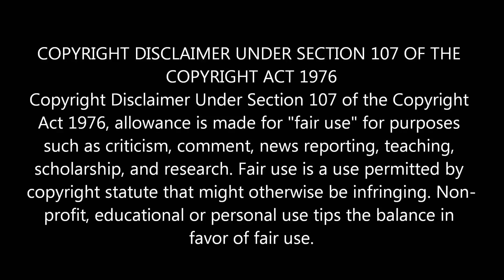21-10-2018 - இன்றைய ராசி பலன் | Indraya Rasi Palan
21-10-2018 - இன்றைய ராசி பலன் | Indraya Rasi Palan
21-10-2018 - இன்றைய ராசி பலன் | Indraya Rasi Palan
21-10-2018 - இன்றைய ராசி பலன் | Indraya Rasi Palan
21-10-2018 - இன்றைய ராசி பலன் | Indraya Rasi Palan
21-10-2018 - இன்றைய ராசி பலன் | Indraya Rasi Palan